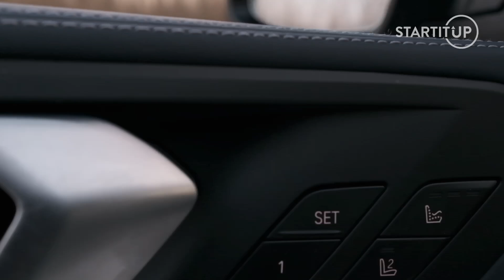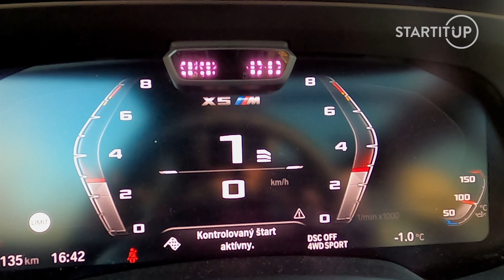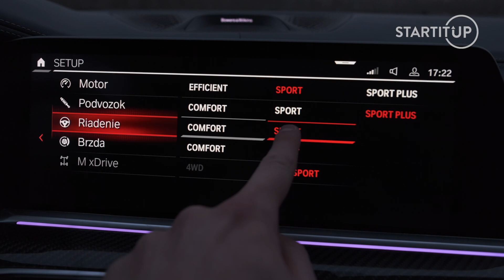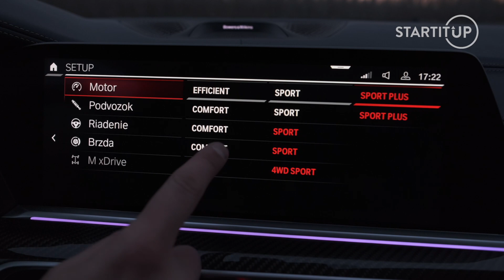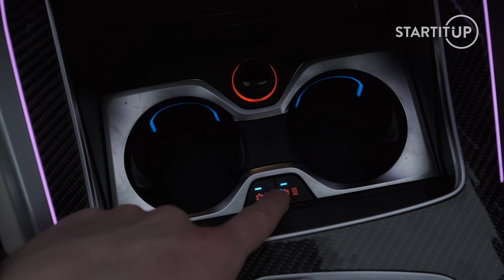2021 BMW X5 M Competition | Najvýkonnejší motor od BMW vyžmýka tvoju peňaženku (ENG SUB)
Brutálnych 625 koní ukrytých v nenápadnom rodinnom BMW X5 M Competition. Prudko návykový najvýkonnejší motor v histórií BMW vás doslova kataplujtuje za 3,8s na 100km/h. Ivan dostal do rúk plnú nádrž a uzavreté zasnežené parkovisko.
Ukážeme ti, ako sa táto lokomotíva chová pri rôznych typoch jazdy a aj to, aké vychytávky má skryté v kokpite. Niektoré ti spríjemnia jazdu, inými môžeš poriadne zaflexiť pred kamošmi. Ako sedí nová X5 M Competition na ceste, keď pritlačíš plyn na podlahu a ako dobre išlo Ivovi driftovanie? Viac sa dozvieš v novom videu.